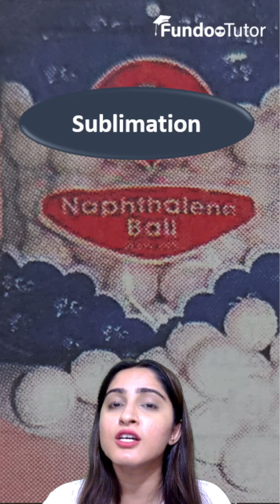Protect your Clothes from Insects II Sublimation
Crash course Here we talked about Naphthalene balls which shows sublimation which means directly convert from solids to gases.

Download Fundoo tutor App